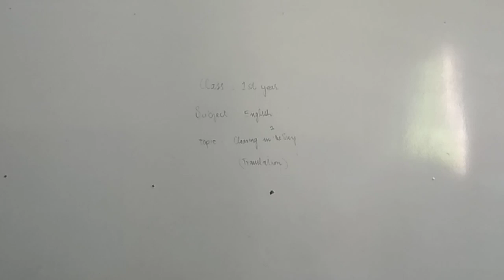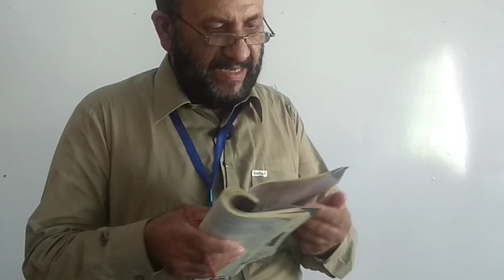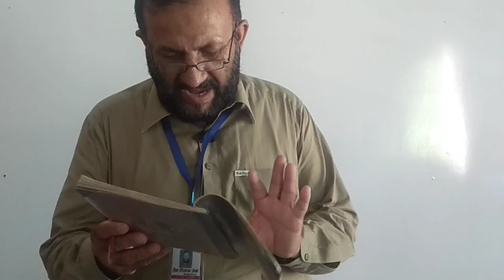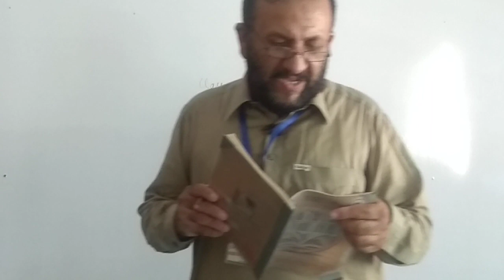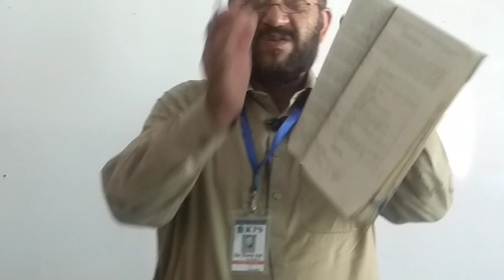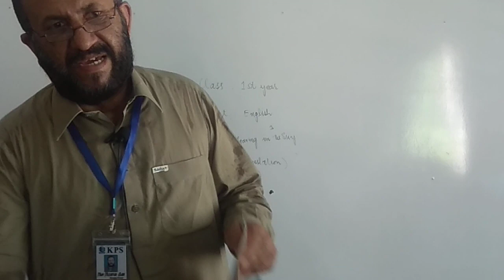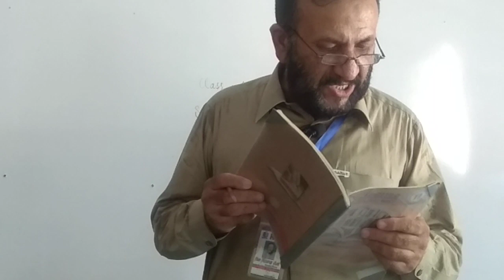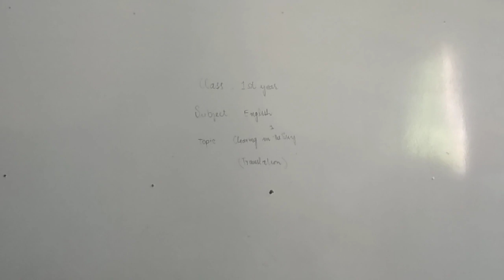1st year English lec#17 Clearing in the sky